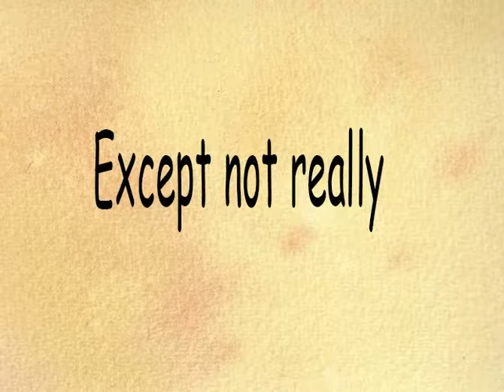Harlan Ellison's Rockabilly - Lit Review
Sorry this is short and maybe sounds like I'm dead inside.  I have a cold. *shrug*